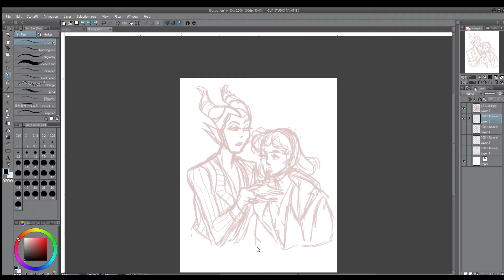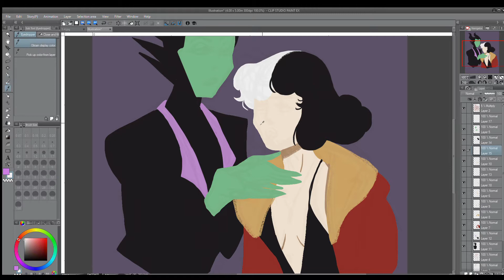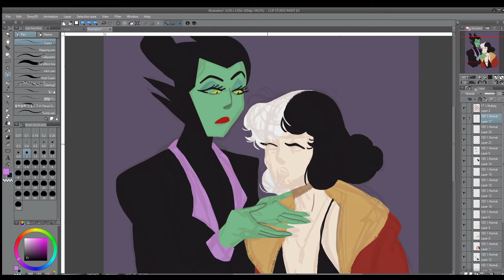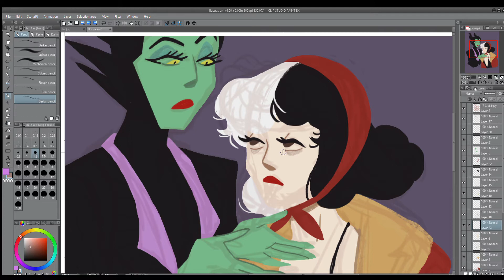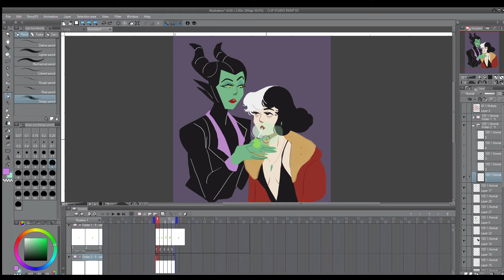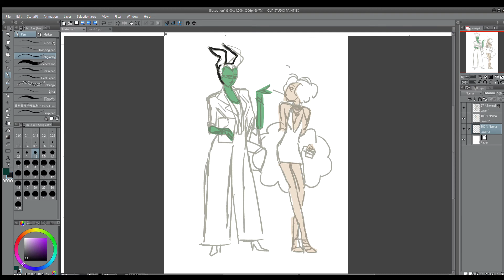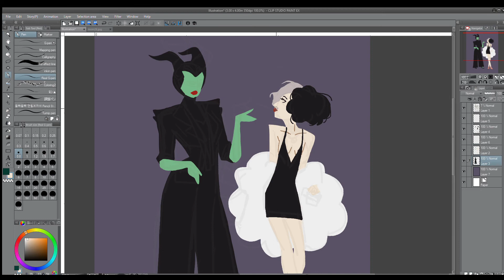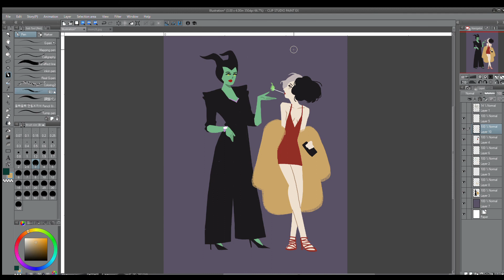Mischief May P8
Whoa, it's actually May. SO happy anniversary Mishcief May. This speedpaint features two characters and that's all. (Guess who)  The first illustration is actually an animation. The second an illustration of the animation, whoa!

Anyways,
Hope you're doing well.
Please continue to stay safe.
Clean your hands, don't touch your face, keep social distancing.

Lots of love, byeee

Characters:
Disney/ Cruella D Vil & Maleficent